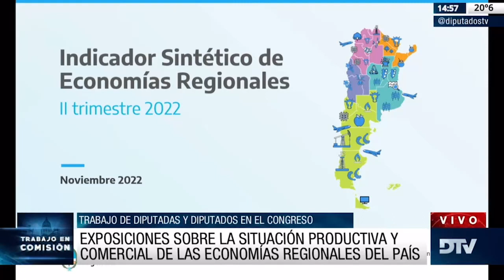FUNCIONARIOS Y PRODUCTORES EXPUSIERON SOBRE LA SITUACIÓN DE LAS ECONOMÍAS REGIONALES